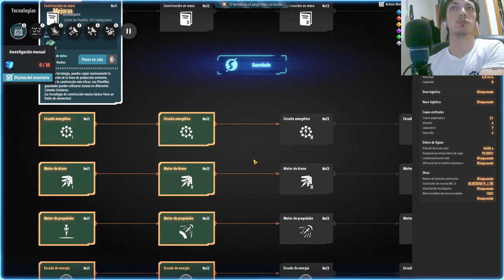Dyson Sphere Program La hora de la batalla en el espacio para defender tu base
Descubre cómo proteger tu base en Dyson Sphere Program en el episodio La hora de la batalla. Aprende a gestionar la defensa de tu estructura, optimizar tus recursos y enfrentar las amenazas que se acercan. ¡No te pierdas esta épica batalla espacial!